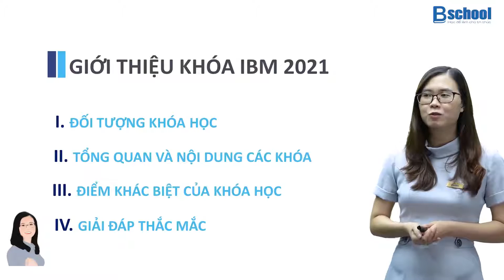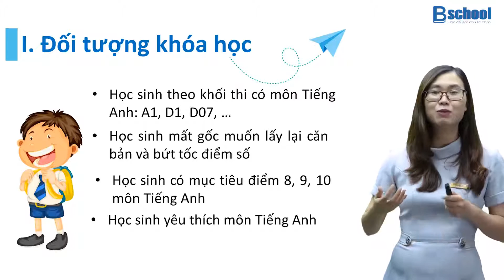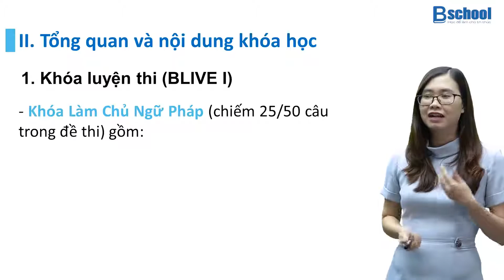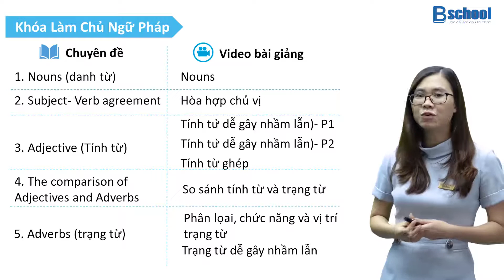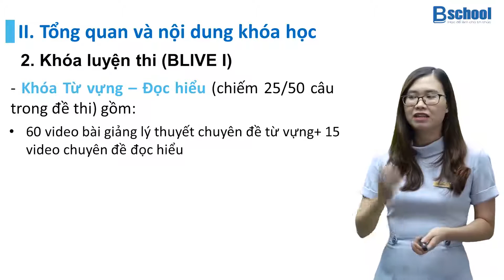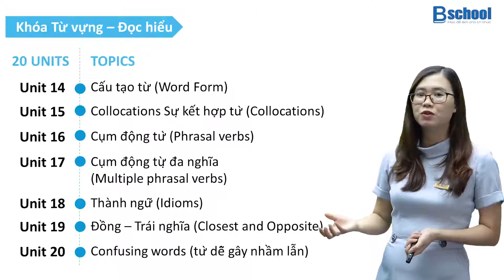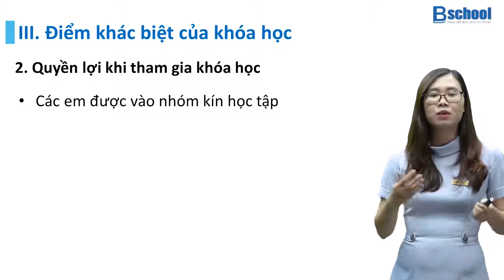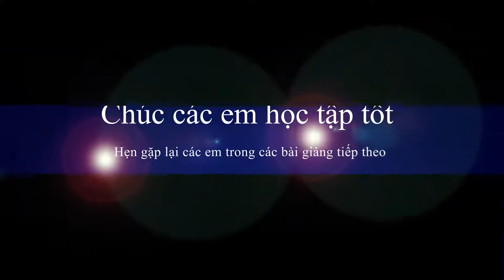[GIỚI THIỆU KHOÁ HỌC BLIVE - IBM] Luyện Thi THPT Quốc Gia Môn Tiếng Anh 2021 - CÔ PHẠM LIỄU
🎯 Giảng dạy môn Tiếng Anh: Cô Lieu Pham
🎯 Giảng dạy môn Vật Lý: Thầy Vũ Ngọc Anh
🎯 Giảng dạy môn Hóa Học: Thầy Lâm Mạnh Cường
🛡Cấu trúc khóa học B – Live theo lộ trình cơ bản sau:
🌈 Luyện Thi (B – Live I)
🌈 Nâng Cao ( B-live 😎
🌈 Luyện đề (B-live M)
🌈Tổng ôn (B-live M1)